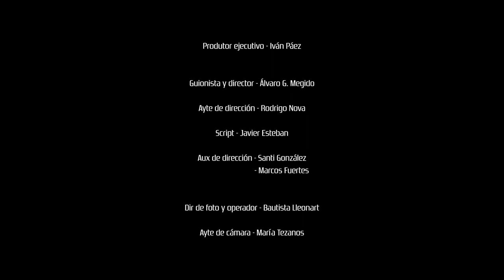CERDO (cortometraje)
Reparto:
Agus Bueno - Toni
Nadia Torres - Cristina
Santi González - Guille

Figuración:
Luis Moreno Sanabria
Alba Iglesias Bejarano
Javier Esteban

Produtor ejecutivo - Iván Páez

Guionista y director - Álvaro G. Megido
Ayte de dirección - Rodrigo Nova
Script - Javier Esteban
Aux de dirección - Santi González
                               - Marcos Fuertes

Dir de foto y operador - Bautista Lleonart
Ayte de cámara - María Tezanos
Eléctrica - María Tezanos

Dir de arte - Ana Hidalgo del Rey

Jefe de sonido - Javier Sánchez García

Microfonista - Pancho Vidal

Jefa de maq/pelu - Alba Iglesias Bejarano

Montaje - Adrián Santamaría Camacho